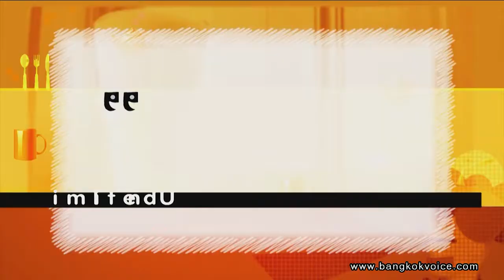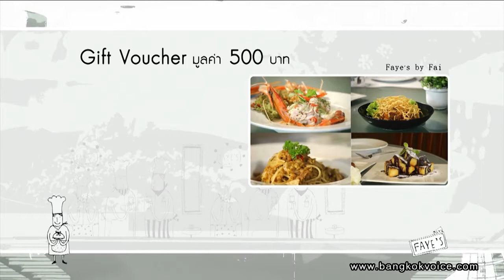คุยกันวันเสาร์ Style Unlimited / ร้าน 'Faye by Fai'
... ช่วง Style Unlimited คุณก๊อต ณัฐกฤตา และคุณจุ๊บแจง ศรีสุดา พาไปที่ร้าน 'Faye by Fai' (ถ.นราธิวาสราชนครินทร์) กับคุณอุราวรรณ อัยศิริ เจ้าของร้าน

อาหารของที่นี่ผสมผสานระหว่างความเป็นไทย และอินเตอร์เข้าไว้ด้วยกันได้อย่างลงตัว